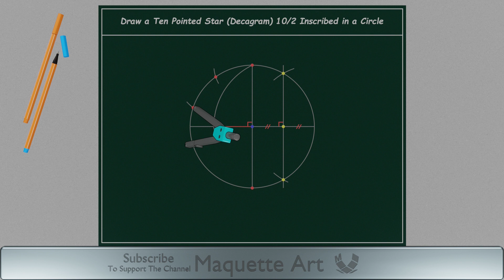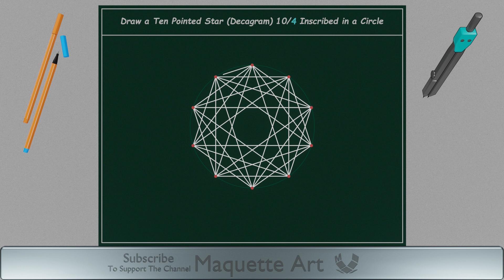How to Draw Ten Pointed Star (10/2 - 10/3 and 10/4)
In This Video I Am Going To Explain How To Draw a Ten Pointed Star (Decagram) 10/2 and 10/3 and 10/4 Inscribed in a Circle.